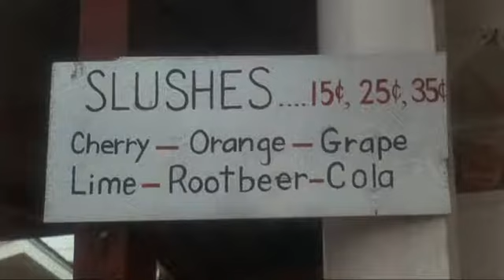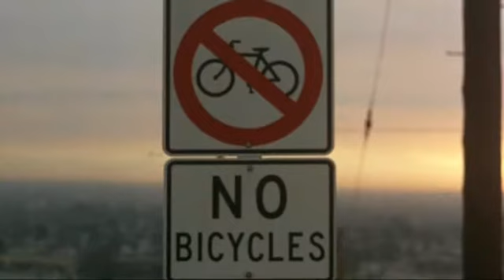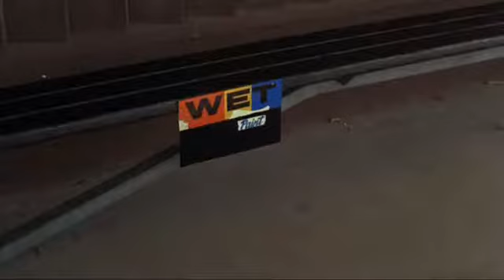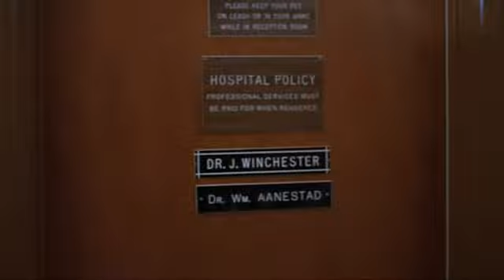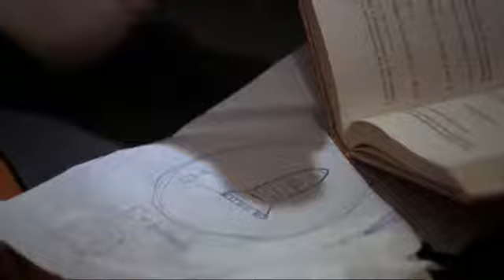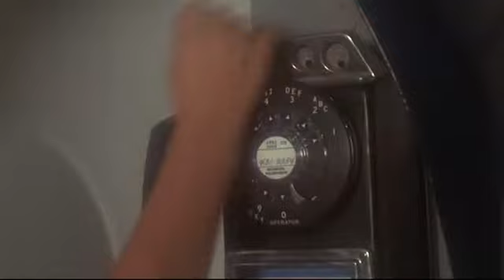"Кенни и компания" Дон Коскарелли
Kenny & Company/ Кенни и компания 1976 год
В ролях:
Дэн МакКанн
А. Майкл Болдуин
Джефф Рот
Ральф Ричмонд
Рэджи Бэннистер
Клэй Фостер
Кеннет В. Джонс
Вилли Мастерсон
Дэвид Ньютон
Джеймс Е. Депрайст